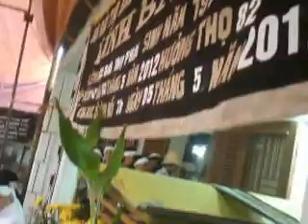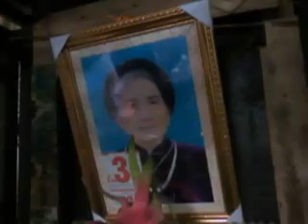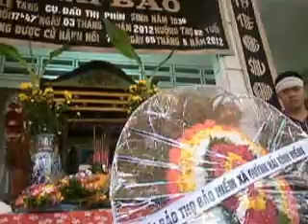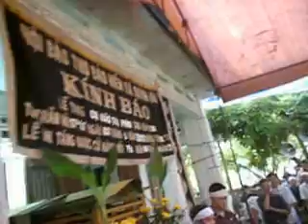Làng xóm vào đưa bà một quãng đường thôi.MOV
"Đưa bà một quãng đường thôi
Từ nay gió lạnh, mù khơi thân mình"
Bà ngoại ra đi chiều 13/4 âm lịch, thọ 83 tuổi, đưa bà ra đồng vào sáng ngày rằm - Phật đản, 2012. Các bà, các cụ hội Quy (Phật tử) chùa làng đang niệm Phật cho bà, sáng ngày rằm, trước khi đưa bà ra đồng